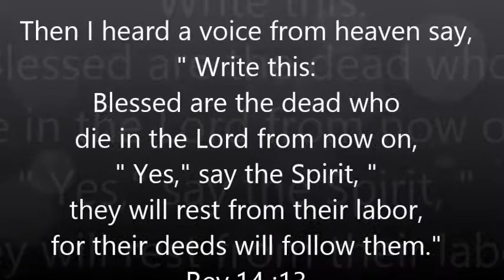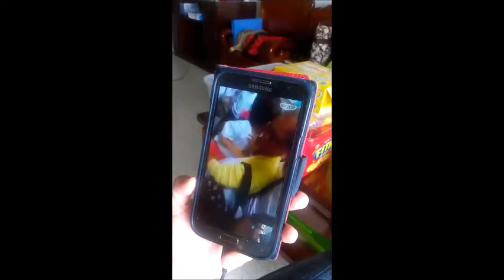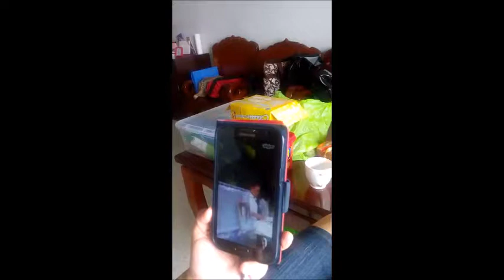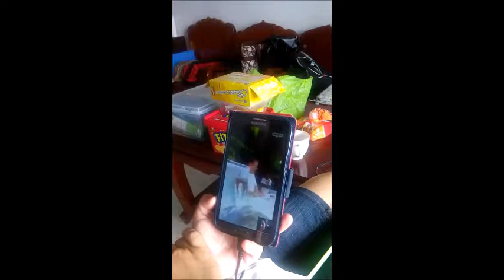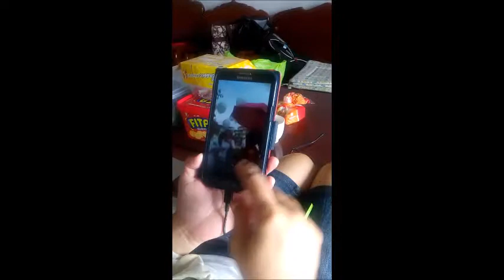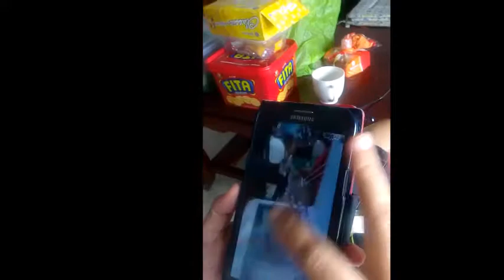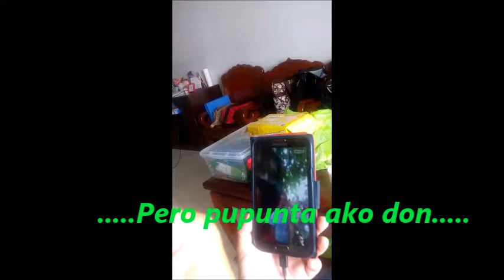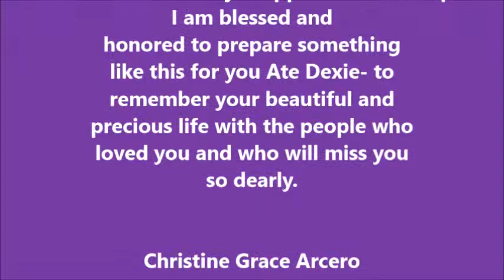HULING SULYAP SA MAHAL NA KAIBIGAN - Dexie Roa 1967-2016 - ( BUHAY OFW THAILAND )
Dexie Rao Burial Service October 8,2016 Alabang Philippines, a dear friend of her Christine Acero  watching  from Thailand